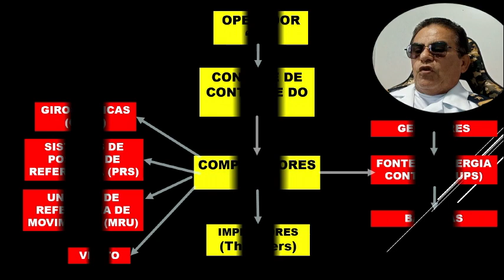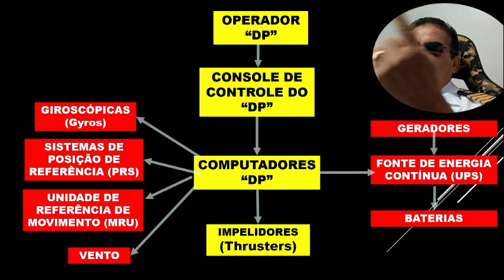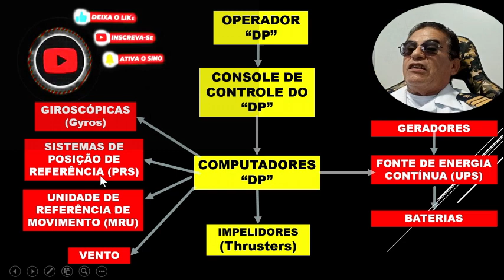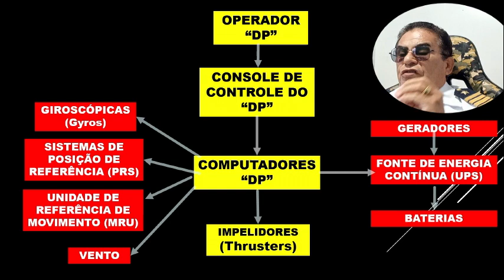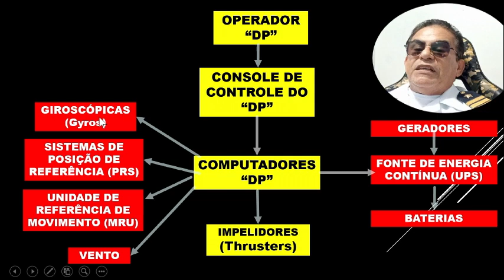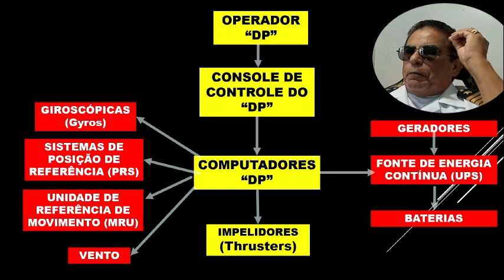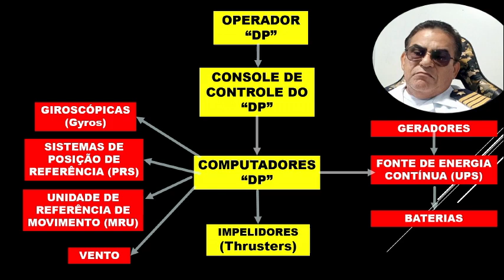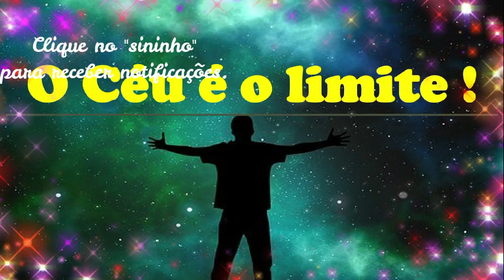Posicionamento Dinâmico - Itens que compõem o sistema DP.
O Sistema DP tem uma variedade de componentes que otimizam sua operação. Conheça-os neste vídeo, E não se esqueça de clicar no nosso "SININHO", PARA RECEBER NOTIFICAÇÕES DA POSTAGEM DE UM NOVO VÍDEO.